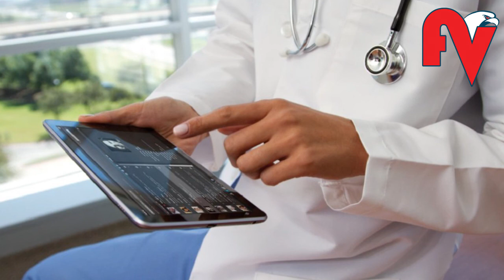2033ഓടെ ഇന്ത്യന്‍ ഹെല്‍ത്ത് ടെക് മേഖല 50 ബില്യണ്‍ ഡോളറിന്റെ വിപണിയാകും l Health TEch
ഇന്ത്യന്‍ ഹെല്‍ത്ത് ടെക് മേഖല അടുത്ത 12 വര്‍ഷം കൊണ്ട് അഭൂതപൂര്‍വമായ വളര്‍ച്ച നേടുമെന്ന് പഠന റിപ്പോര്‍ട്ട്. 2033 ഓടെ ഈ മേഖല 50 ബില്യണ്‍ ഡോളറിന്റെ (ഏകദേശം 3.64 ലക്ഷം കോടി രൂപ) വിപണിയായി മാറുമെന്നാണ് റിപ്പോര്‍ട്ട്. നിലവില്‍ രണ്ടു ശതകോടി ഡോളറിന്റെ (ഏകദേശം 14554 കോടി രൂപ) വിപണിയാണിത്. ടെലിമെഡിസിന്‍, ഇ ഫാര്‍മസി, ഫിറ്റ്നസ്, വെല്‍നെസ്സ്, ഹെല്‍ത്ത് കെയര്‍ ഐറ്റി, അനലിറ്റിക്സ്, ഹോം ഹെല്‍ത്ത് കെയര്‍, പേഴ്സണല്‍ ഹെല്‍ത്ത് മാനേജ്മെന്റ് എന്നീ ആറ് വിഭാഗമാണ് ഹെല്‍ത്ത് ടെക് വിപണി. നിലവില്‍ രാജ്യത്തെ ആരോഗ്യസംരക്ഷണ വിപണിയുടെ ഒരു ശതമാനം മാത്രമാണ് ഹെല്‍ത്ത് ടെക് മേഖല കൈകാര്യം ചെയ്യുന്നത്.